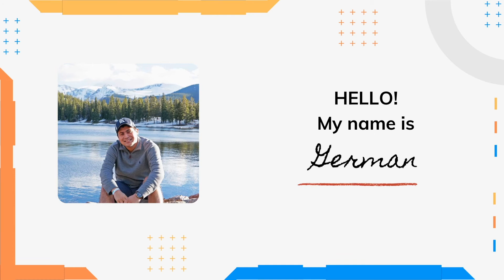Episode 10 - Learning Continuous Confidence from a College Grad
In this episode, Joseph explores Imposter Syndrome. What is it, and how does it relate to the experience of being a First-Gen? This is the third episode of a 3-part series following some First-Gen friends in their journeys before, during, and after college.

In this episode you will hear from:

German Benitez, an old friend from Rice working as a mechanical engineer in the petrochemical space in Houston. German’s experience with imposter syndrome started in high-school and still exists to this day, even as a mechanical engineer working for one of the biggest companies in the world. His experience has led him to know the importance of asking for help early, working hard to bridge any gaps, and knowing your own value of what you bring to the table. This is something we all need to remember every once in a while.

What is Imposter Syndrome?
Imposter Syndrome is a feeling of not belonging, likely due to a lack of intelligence or skills compared to those around you. The name specifically comes from feeling like you’re an ‘imposter’ that’s going to be found out.

Some signs:
Comparing yourself to your peers unfavorably
Seeing them as adversaries than friends
This is especially bad for when you need to get help from your community, which is part of college and something First-Gens typically do

Some advice:
If you’re stressed, keep calm and take a breather to gather yourself
Remember your past achievements
Remember to stop comparing yourself to others
Remember that you might not get everything right on the first try and that’s ok
If you can, break down your problem into small chunks and focus on progress in the long-term;

Some reading:
An interesting and brief article on Imposter Syndrome and First Gens
A study the article references if you’re really interested

Some notes:
“Those who had been attending were asked to explore imposter feelings, rating statements like “in class, I feel like people might find out I am not as capable as they think I am”

As anticipated, those who felt classes were competitive were far more likely to feel as if they were an imposter, unable to keep up with the demands of their course.
And compared to those with family members who had gone to university, first-generation students were more likely to experience feelings of imposter syndrome on a daily basis — but only in classes perceived to have high levels of competition. In non-competitive environments, imposter feelings were equal in both first-generation and continued generation students, suggesting that the atmosphere of the classroom really is a key driver.

By increasing their imposter feelings, the students’ perceptions of classroom competition also had a negative impact on their achievement, reducing engagement, attendance, and performance, and increasing dropout intentions. This effect was much greater among first-generation students
The How to College: First Gen podcast is by first gens, for first gens and includes the narrative of first-generation college students. The podcast and its contents may not be reproduced or transmitted (outside of HTC podcast/social media platforms) without express written permission from the publisher.